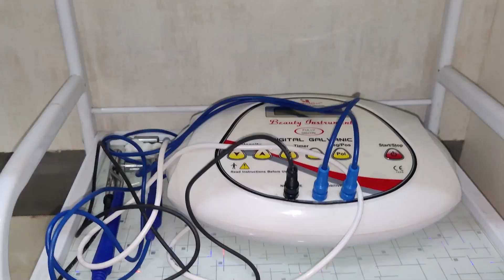বিলাসীপাৰাত প্ৰধান মন্ত্ৰী আৱাস যোজনা আঁচনিত ব্যাপক দুৰ্নীতি হোৱাৰ অভিযোগ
বিলাসীপাৰা মহকুমাৰ মহামায়া উন্নয়ন খণ্ডত প্ৰধান মন্ত্ৰী আৱাস যোজনা আঁচনিত ব্যাপক দুৰ্নীতি হোৱাৰ অভিযোগ